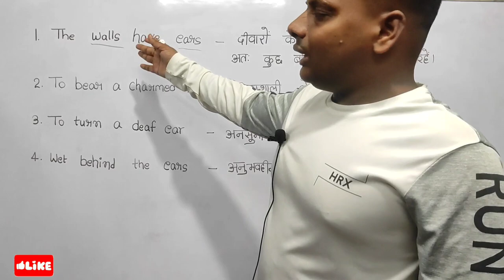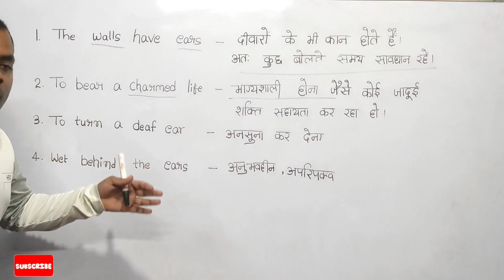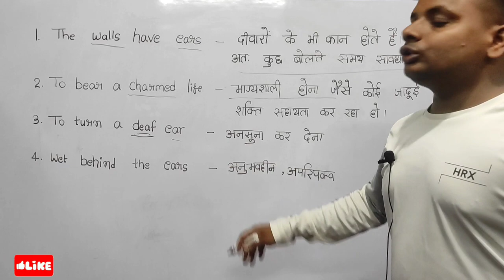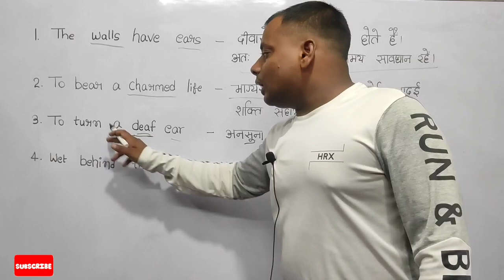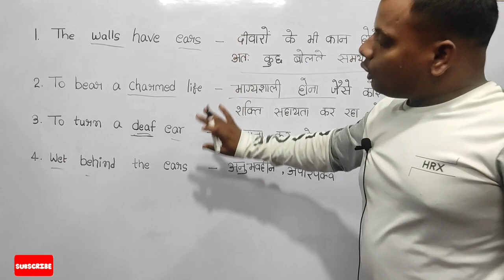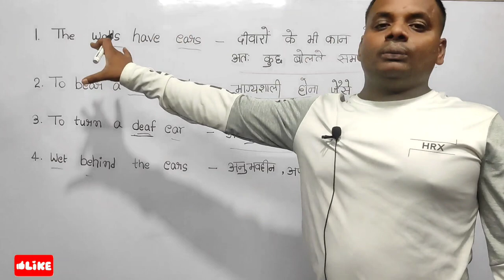SSC MOST IMPORTANT IDIOM PHRASE (EAR) || BY BALA SIR (CGL SELECTED 2022)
SSC MOST IMPORTANT WORD MEANING || BY BALA SIR (CGL SELECTED 2022) SSC IMPORTANT VOCAB WORDS WITH TRICKS || ssc vocabulary IMPORTANT WORDS || FOR ALL COMPETITIVE EXAMS || BY :- BALA SIR (CGL SELECTED) PA/SA

IDIOMS AND PHRASE (MIND) || BY BALA SIR {CGL SELECTED 2022} || FROM NITU SINGH VOCAB BOOK 📕 ||

IDIOM PHRASE SERIES 🔗 :-

*nitu mam word meaning series
*nitu mam 15000 vocab words
*nitu mam 15000 vocab book
*eg with Bala
*Bala sir
*vocabulary by Bala sir
*nitu mam idiom phrase
*ssc cgl important idiom phrase
*ssc chsl important idiom phrase
*ssc mts vocab words
*nitu singh important idiom phrase
*nitu mam
*cgl important idiom phrase